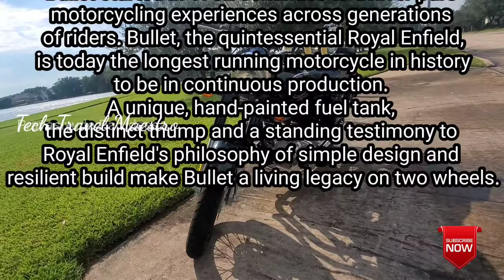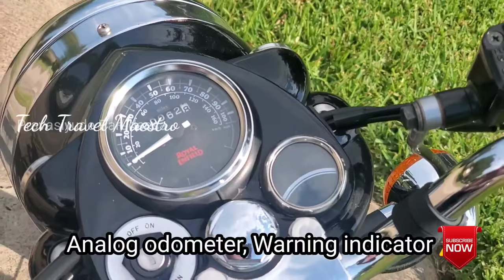The Last Royal Enfield Bullet 500 USA Edition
This Bullet will be the last 500 edition available in Houston Texas USA.

The Royal Enfield Bullet was originally an overhead-valve single-cylinder four-stroke motorcycle made by Royal Enfield in Redditch, Worcestershire, now produced by Royal Enfield (India) at Chennai, Tamil Nadu, a company originally founded by Madras Motors to build Royal Enfield motorcycles under licence in India. The Royal Enfield Bullet has the longest unchanged production run of any motorcycle having remained continuously in production since 1948.[1][2] The Bullet marque is even older, and has passed 75 years of continuous production. The Royal Enfield and Bullet names derive from the British company has been a subcontractor to Royal Small Arms Factory in Enfield, London

The Bullet 500 is the culmination of over 8 decades of legacy, of the longest running model in continuous production. Since 1932 the Bullet has mesmerized thousands all over the world with its unique styling and one of its kind feel of ride feel. The Bullet 500 is a seamless pairing of the majestic Bullet styling, performance and reliability with the new technology elements like the Electronic Fuel Injection synergized seamlessly with the period styling. The Bullet 500 EFI is all about romancing with history on today's terms.

FEATURES
ICONIC DESIGN: A laid-bare engine, handcrafted chrome detailing and our signature hand-painted pinstripes make for one exceptional-looking machine.
ON-ROAD RELIABILITY: Shod with 19-inch dependable tires for stability and sure shot grip on the roads.
GO-ANYWHERE RIDEABILITY: Lets you sit back well in command of the road, no matter where you go. Its distinctive thump adds to its imposing presence.
MAJESTIC STANCE: The Bullet lets you be seated in a commanding position. The distinctive thump adds to its imposing presence.
LEGENDARY DEPENDABILITY: Trusted for its hardiness and performance through decades to carry heavy loads. Whatever it is, just strap up and go.